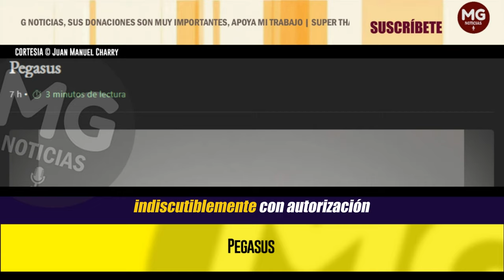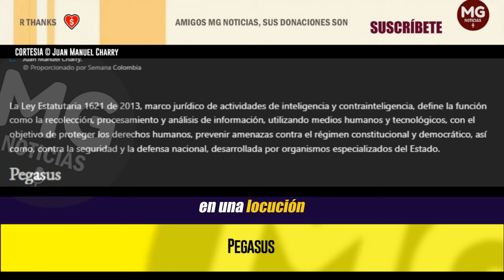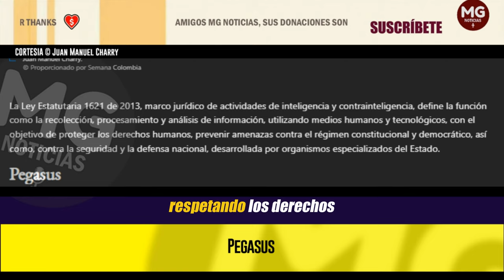PEGASUS 🔴 Columna Juan Manuel Charry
La Ley Estatutaria 1621 de 2013, marco jurídico de actividades de inteligencia y contrainteligencia, define la función como la recolección, procesamiento y análisis de información, utilizando medios humanos y tecnológicos, con el objetivo de proteger los derechos humanos, prevenir amenazas contra el régimen constitucional y democrático, así como, contra la seguridad y la defensa nacional, desarrollada por organismos especializados del Estado.
noticias JUAN MANUEL CHARRY para SEMANA